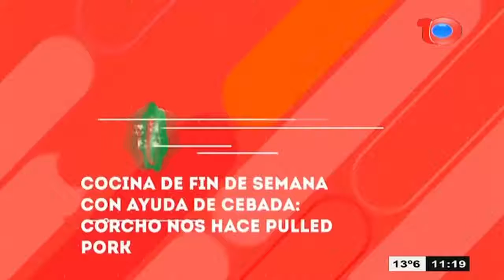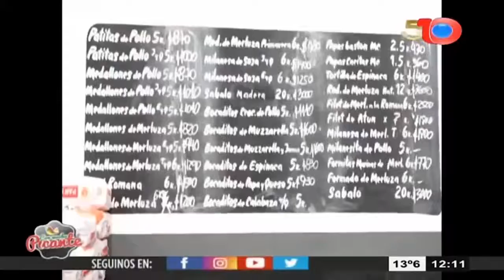SANDWICHES DE MEDALLONES DE LOMO BRASEADO de la mano de Corcho